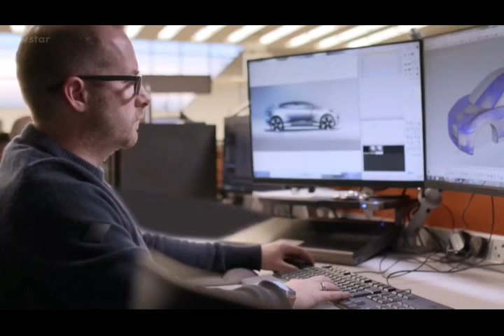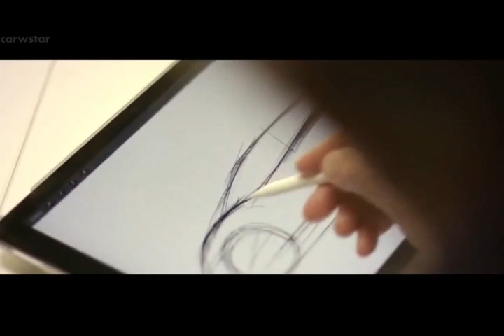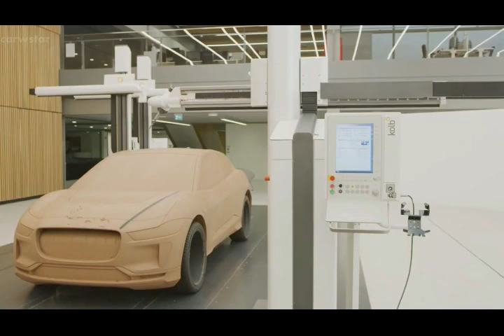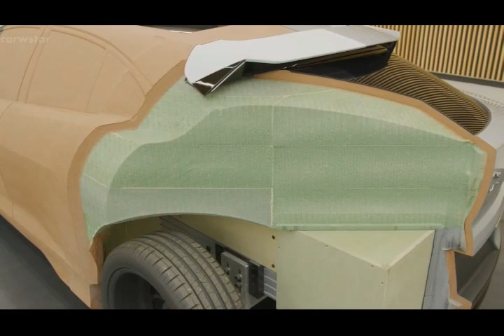2022 Jaguar Models DESIGN how it's made exclusive ALL DETAILS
2022 Jaguar Models DESIGN how it's made exclusive  ALL DETAILS